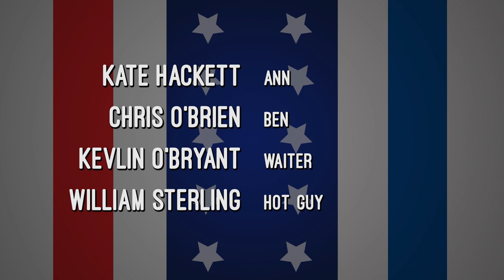Not Party - Not a Plan Episode 1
If Ann and Ben don’t stop accidentally ruining each others’ birthdays, they’re not going to be best friends much longer. A joint party sounds like the natural solution, but that requires planning, and that brings up a whole host of issues and insecurities as Ann and Ben confront the fact that their lives aren’t exactly what they expected as they hurtle toward 30. This party is supposed to save their friendship, but will planning it destroy them?

A little bit like Catastrophe, You're the Worst, or Curb Your Enthusiasm, Not a Plan is the story of two friends who are terrible at friending.